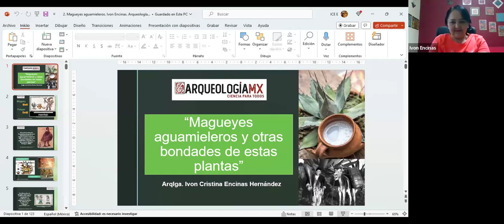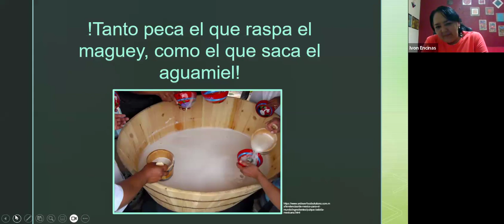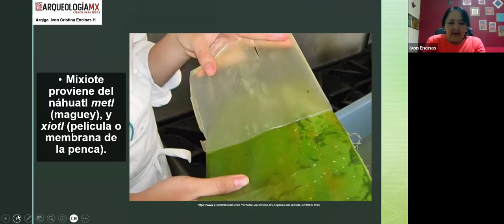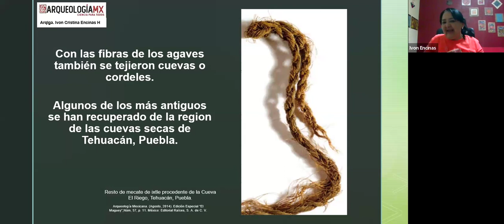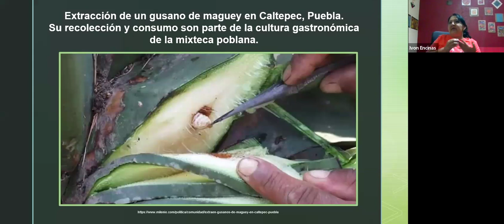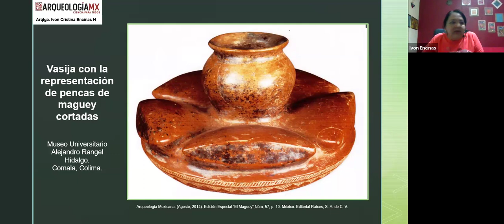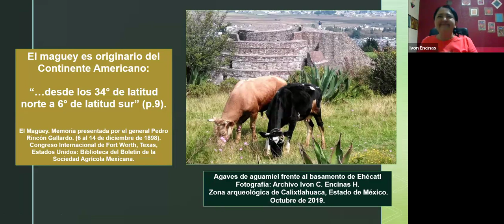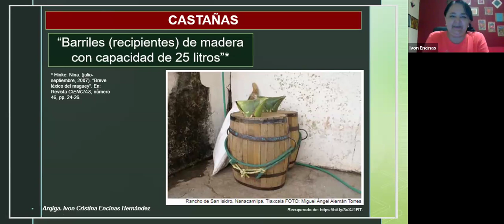Magueyes aguamieleros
Conferencia impartida por la arqueóloga Ivon Encinas Hernández como parte del curso "Alimentos divinos. Maíz, cacao y otras plantas y frutos sagrados"